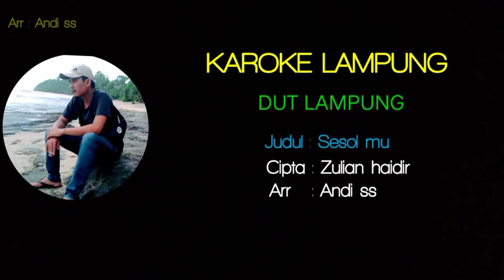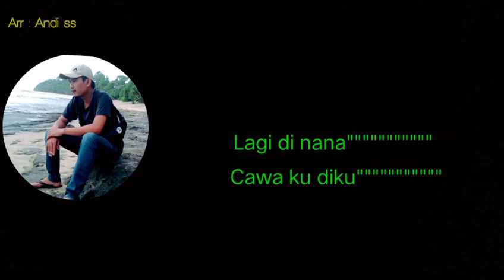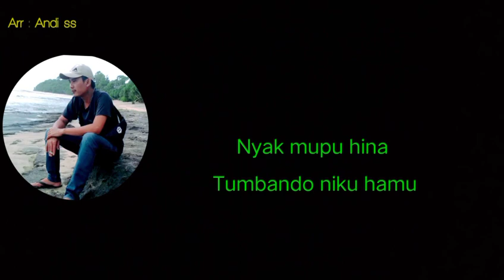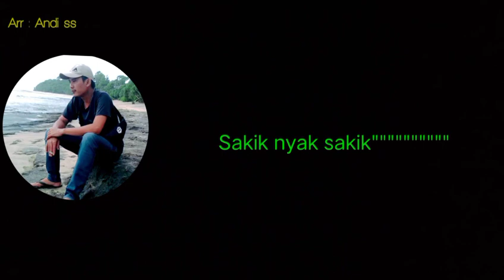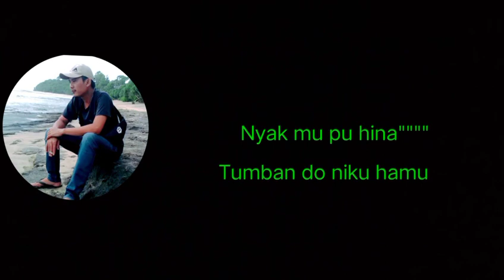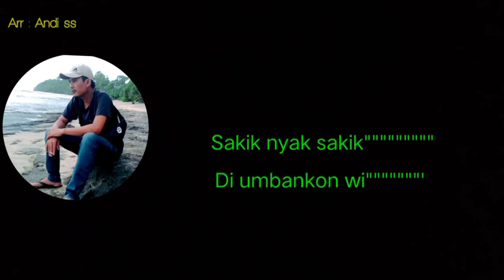Karoke Lampung // Sesol mu // Cipta : Zulian haidir lagu Lampung no vokal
tabikpun

karoke Lampung
no vokal

judul : Sesol mu
cipta : Zulian haidir
Arr    : Andi Ss

trimakasih atas dukunganya dukung trus canal kami biarkami termotipasi dan tetap bersemangat untuk berkarya dan tetap smangat mlestarikan sni dan budaya Lampung hususnya
dan jangan lupa untuk tkan tombol loncengni nya biar tidak ktinggalan konten kami yang akan datang

pastikan per 3 hari paling lambat ada karoke Lampung terbaru dari kami
atas dukungannya saya ucapkan terimakasih